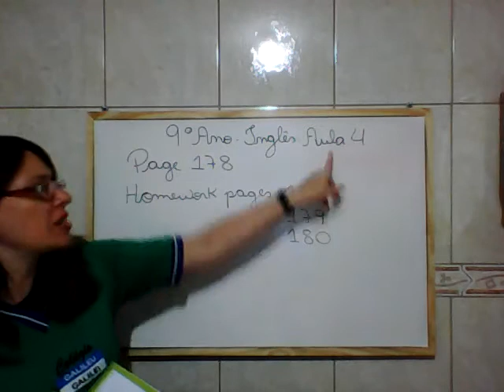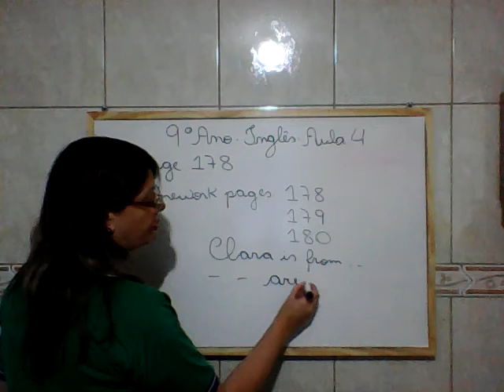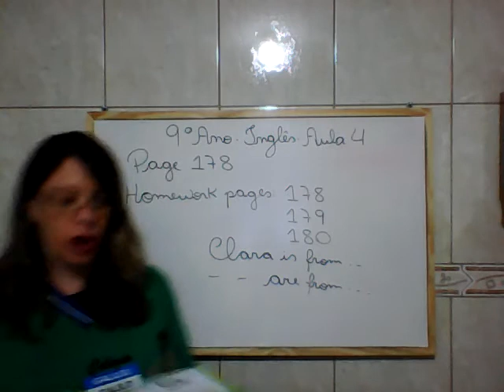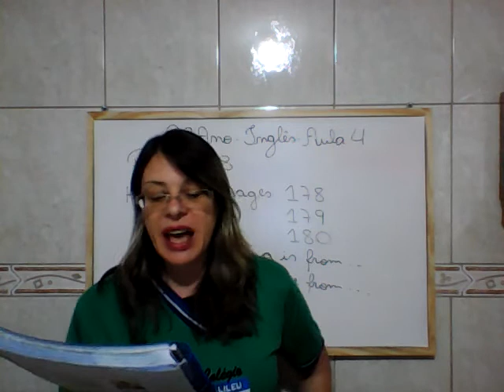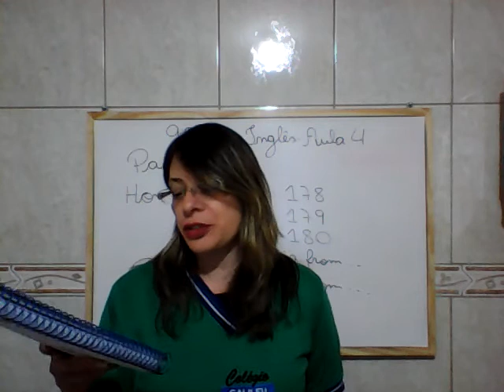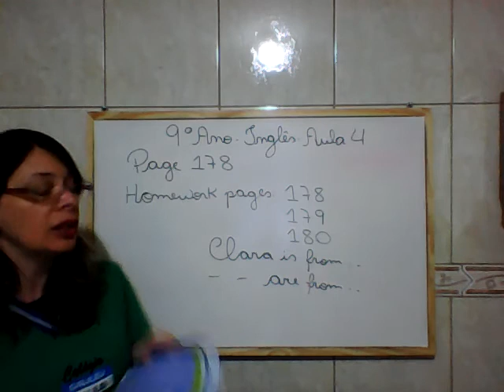9º Ano Inglês Aula 04 22 09